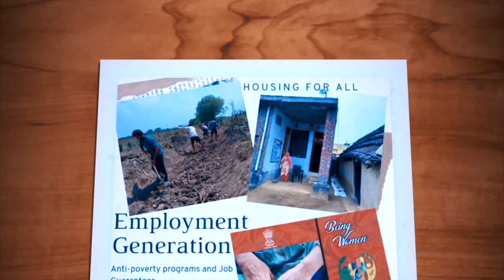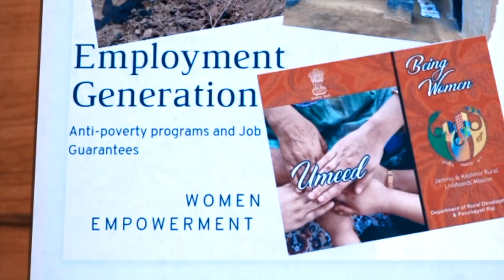Road connectivity in district Kishtwar| Department of Rural Development & Panchayati Raj | FEEDBACK